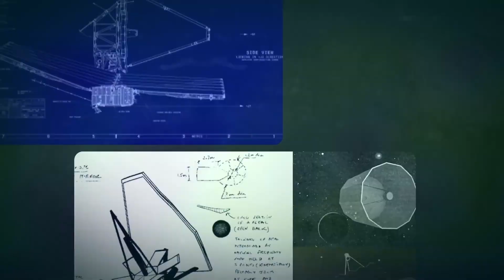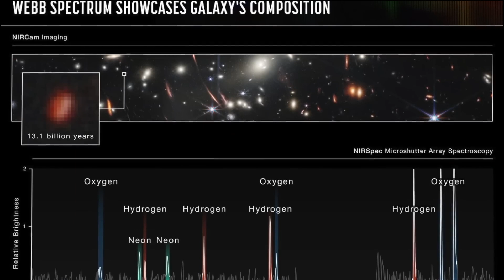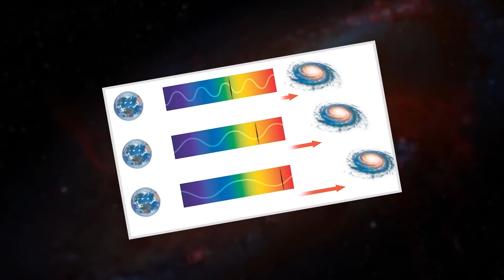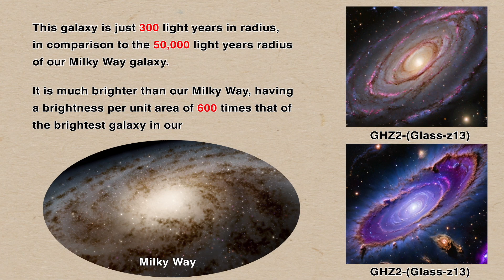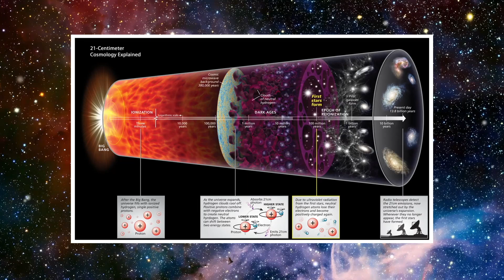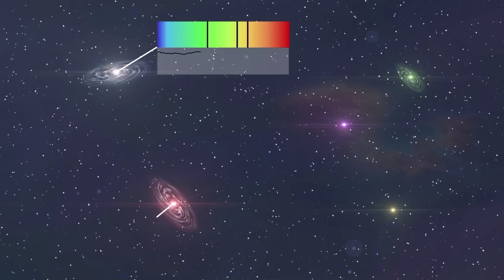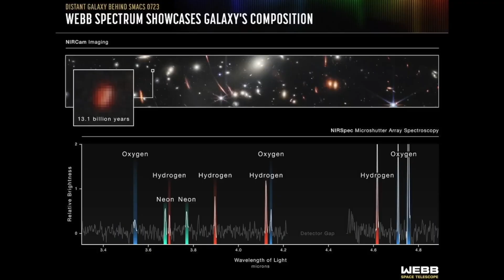Michio Kaku: "Time DOESN'T EXIST! James Webb Telescope PROVED Us Wrong!"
Michio Kaku: "Time DOESN'T EXIST! James Webb Telescope PROVED Us Wrong!" In this video, we go over Michio Kaku: "Time DOESN'T EXIST! James Webb Telescope PROVED Us Wrong!"!! James Webb Telescope PROVED Us Wrong!"

📍"It's The Same Universe Again" James Webb Telescope Spots Strange Galaxies Older Than The Big Bang